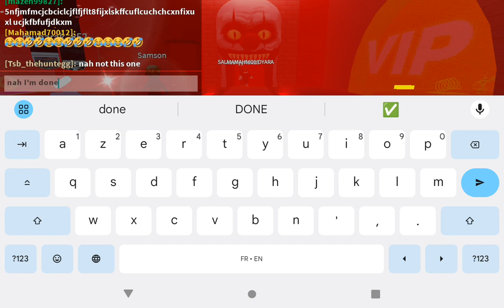I played insane elevator T_T ||Roblox insane elevator